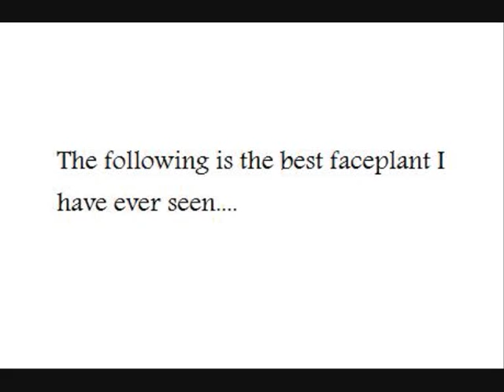faceplant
the best faceplant  i have EVER seen =]